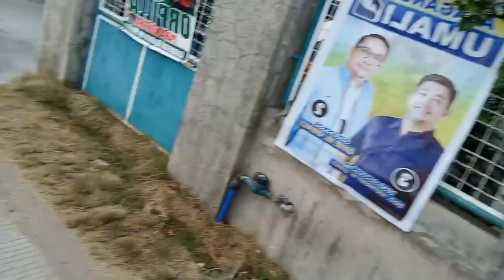Small vlog for 2022 (i made this for memories)feel free to watch it:D